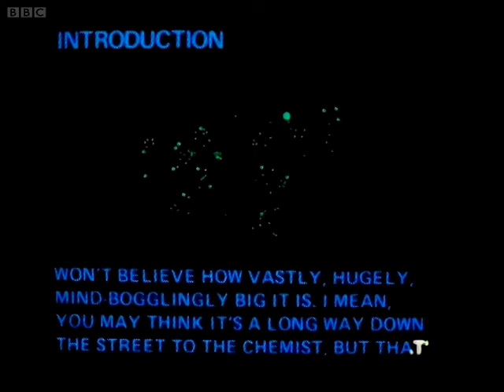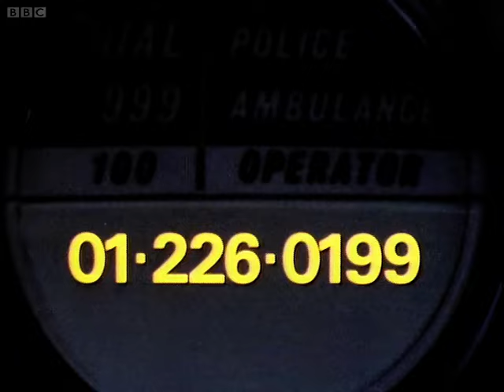Don't Panic! | The Hitchhiker's Guide To The Galaxy | BBC Studios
Despite futile attempts to reason with a guard, Ford and Arthur are unceremoniously ejected from a Vogon airlock - What are the chances of being rescued up by another craft before dying of asphyxiation? Answer, very slim...

Taken From The Hitchhiker's Guide To The Galaxy